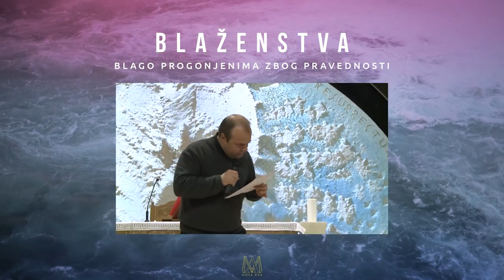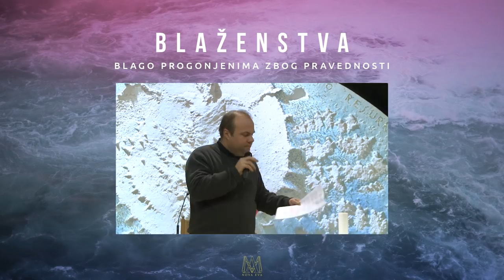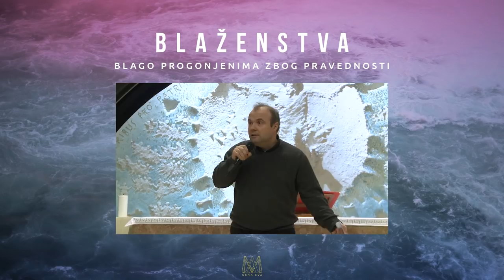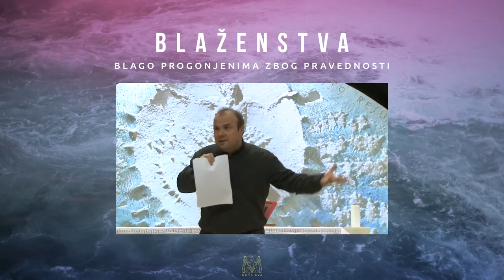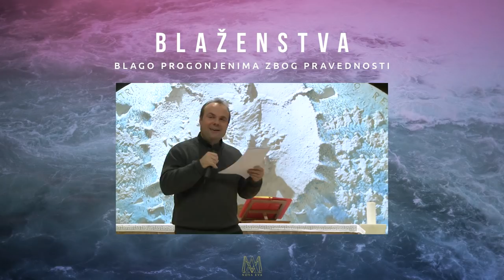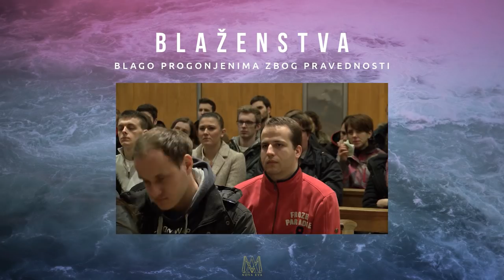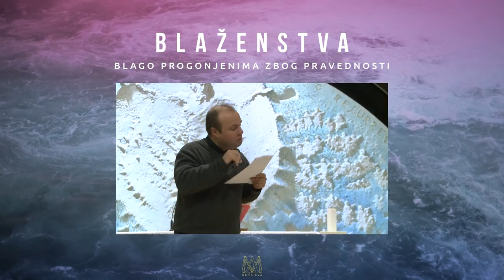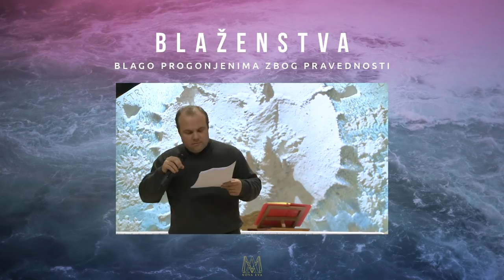Blaženstva - Blago progonjenima zbog pravednosti (9/9)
don Damir Stojić, vjeronauk za studente

Niz: Blažentva

Tema 9:  Blago progonjenima zbog pravednosti

Svim slušateljima obilje blagoslova!

Foto: Filip Vukina

Kamera: Ivan Lovrić i Marin Škarica

Montaža: Ivan Radiković

godina 2016.